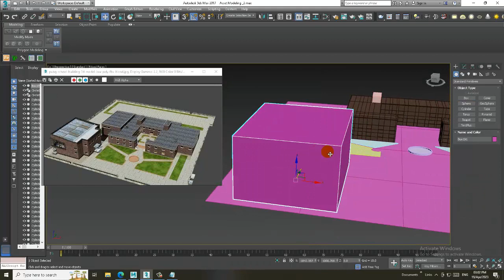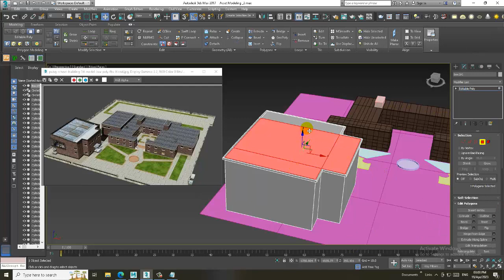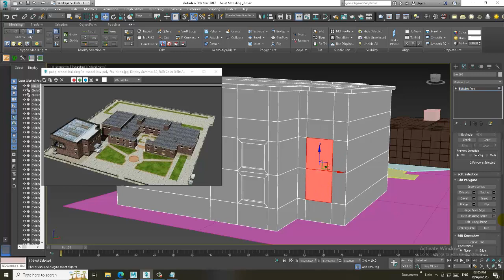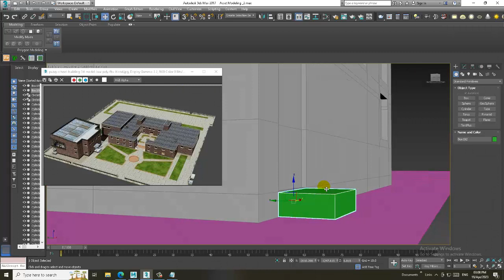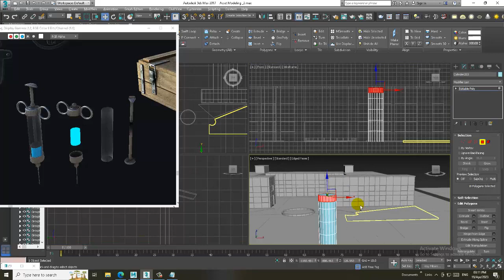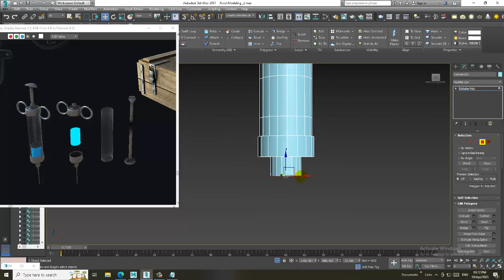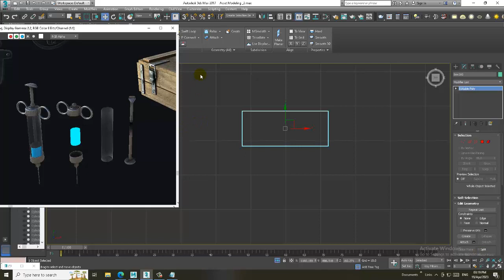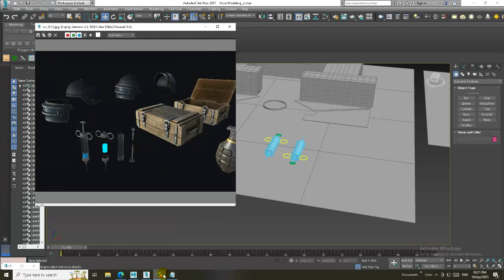3dsMax Tutorials, Learn 3D Modeling Game Assets from Scratch in 3dsmax ( Part 11)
3dsMax Tutorials, Tutorial on 3D Modeling a Game Assets in 3dsmax ( Part 11)

Modeling the Assets
Modeling using Poly & Spline Modeling
Modeling Low Poly Buildings